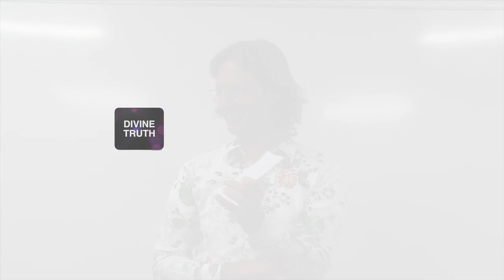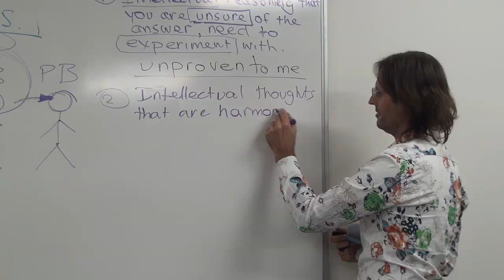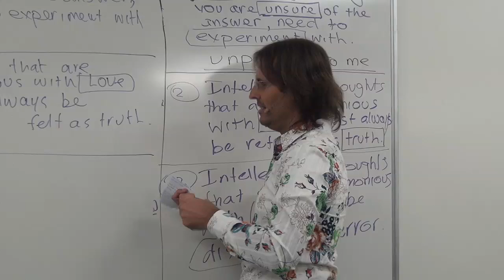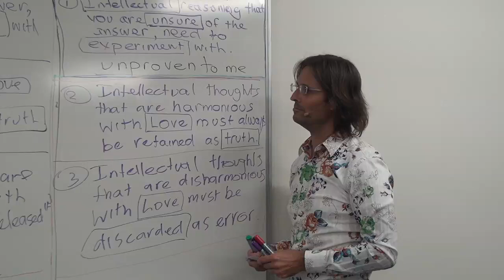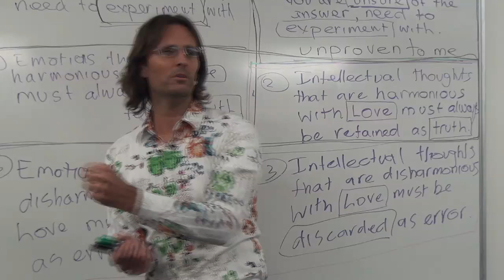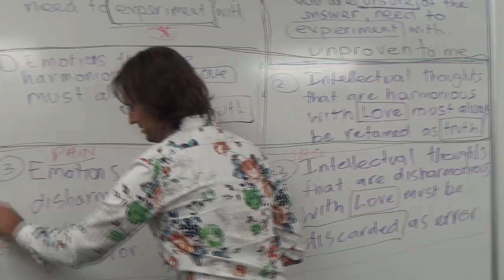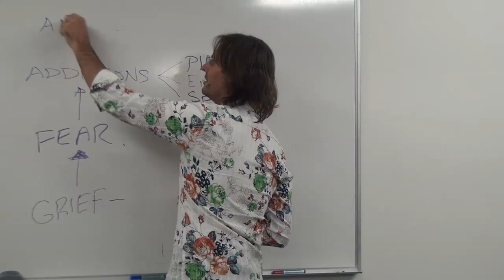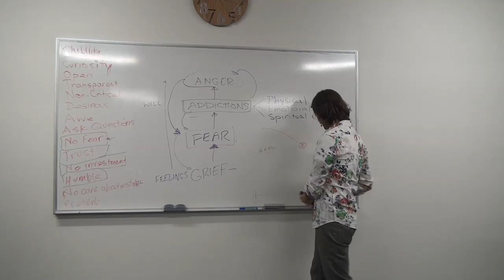20120512 The Human Soul - Logic, Emotions & Truth P1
20120512 The Human Soul - Emotions & Truth Part 1 (Melbourne QLD AU)
Part 1 of a 2 part discussion regarding how a person can use their intellect and logic, as well as their emotions and feelings, to determine Absolute Truth (Divine Truth).